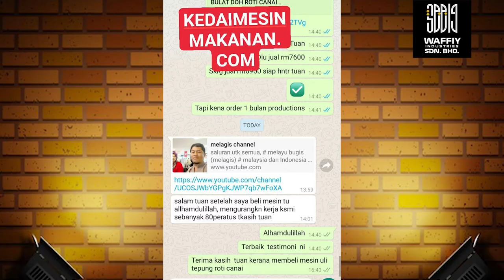HASIL JUALAN ROTI CANAI NAIK MENDADAK SETIAP BULAN DISEBABKAN MESIN ULI TEPUNG NIE !? HEBATNYA !!